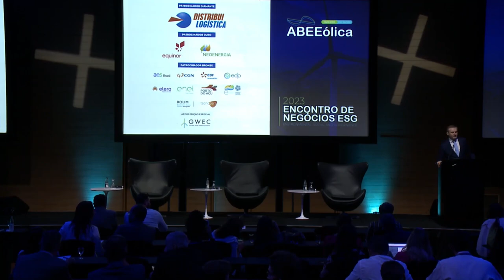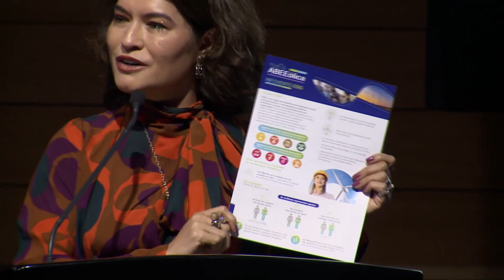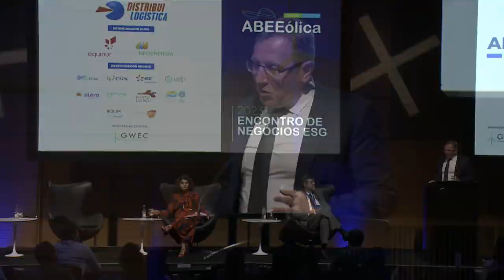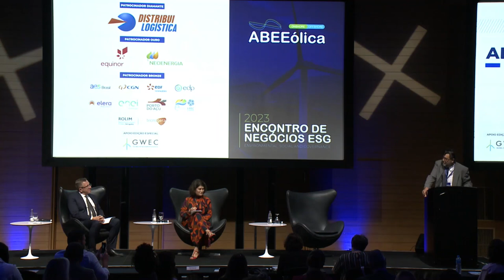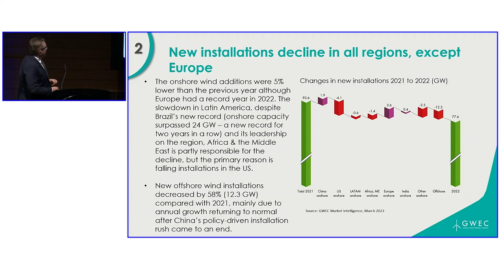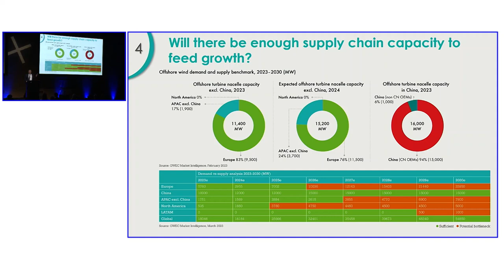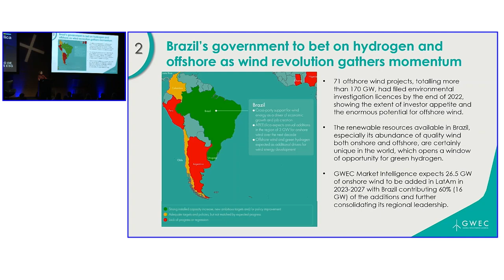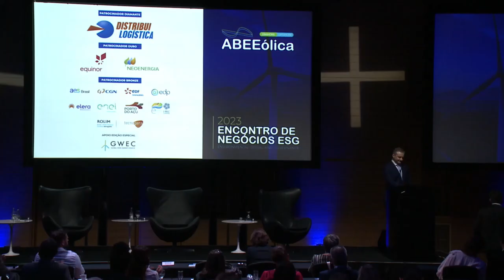Global Wind Report 2023 Live Launch from São Paulo, Brazil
The definitive status report for the global wind industry for 2023 has been published. Featuring the latest key statistics, chapters looking at the key challenges facing the sector and explorations of the key emerging markets, GWEC’s Global Wind Report 2023 is the key tool for anyone working to deliver the energy transition.

Here is the launch of the report in São Paulo, Brazil as part of Abeeolica's Business Meeting.